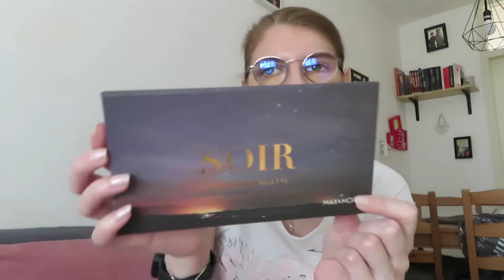Max & More Soir eyeshadow palette uittesten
In deze video test ik het Soir oogschaduw palette van Max & More uit.